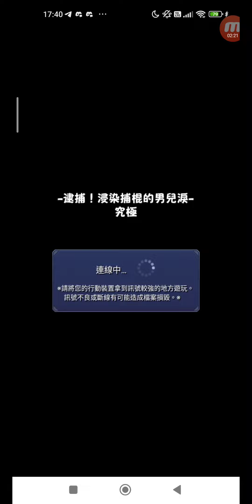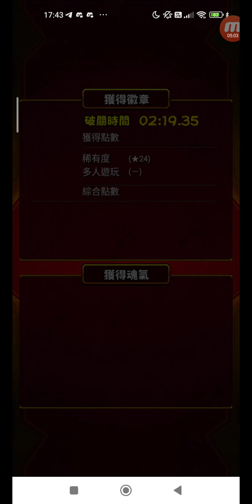怪物彈珠 #1760 活動冒險 追憶書庫 逮捕！浸染捕棍的男兒淚 極 單人 + 究極 單人